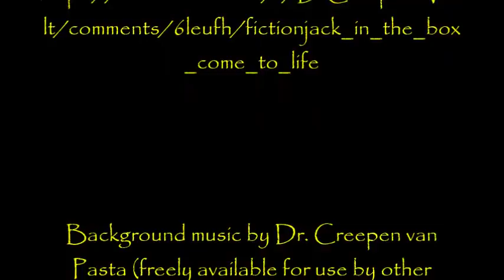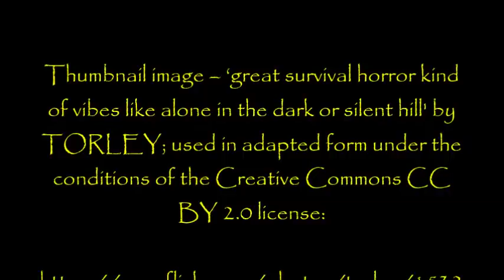''I’m Scared of the Jack in the Box'' | THIS ONE SCARED THE HELL OUT OF ME! [EXCLUSIVE STORY]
Pretty darn awesome tale lined up for you this evening. If you're out there doing a monotonous job or you're working the nightshift, just know I've been there and I know how it feels... this one is especially for you and I really hope that it helps the time pass more easily!

Take care my dear friends and have a great weekend...

From an original story by AbsintheRose [original title: Jack in the Box Come to Life], a story kindly shared via Dr. Creepen's vault:

Thumbnail image – ‘great survival horror kind of vibes like alone in the dark or silent hill' by TORLEY; used in adapted form under the conditions of the Creative Commons CC BY 2.0 license: